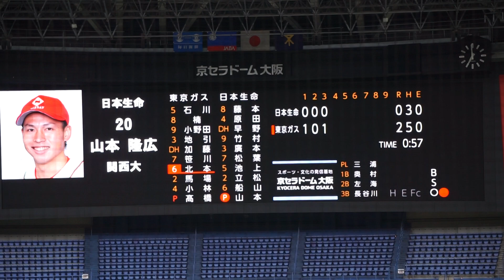2022/11/5(土) 投球練習(3回裏) 山本隆広(日本生命)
JABA日本選手権大会2022 2回戦 2022/11/5(土) 京セラドーム 日本生命 vs 東京ガス

3回裏 山本隆広投手がマウンドへ投球練習を始める。

【勝投手】髙橋佑
【敗投手】吉高
三浦和幸(球)、奥村剛平(一)、左海資士(二)、長谷川源助(三)、上野富蔵(追)

日本生命 vs 東京ガス 試合経過-第47回社会人野球日本選手権大会 : 一球速報.com | OmyuTech

2022/10/8(土) 鈴木健(東京大学) vs 山田健太(立教大学) レフト2ランホームラン（打点2）
2022/8/31(水) 内海優太(広陵高校) 右中間ソロホームラン（打点1）打席(4回表) vs 篠木健太郎(法政大学)